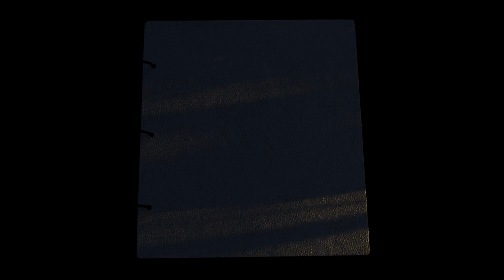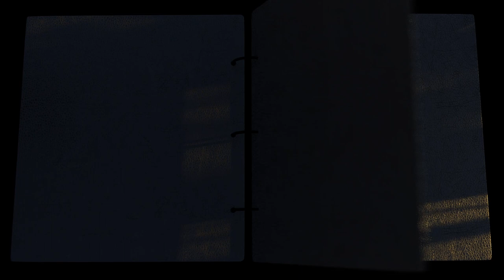Golden background, Tittle Video, Background, Motion Graphics, Royalty Free, Sparkle videos, stocks.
📽 ► We Providing Exclusive Content with Free Services :👇
🎈Pre-Wedding video, Editing and Photography
🎥Wedding Dongle, Data and Project - Edius Pro, Premiere Pro, Final Cut Pro X, Photoshop and After Effects.
Song Project, Highlight Project, Title Project, Save the date (Invitation Project), Vidhi online projects, Pre Wedding and Teaser
Royalty Free, Anything you download is yours to use with unlimited distribution for production. Use your downloads anywhere, anyhow and as many times as you want for personal and commercial projects.

🧧Animated Backgrounds,
🧧Motion Graphics,
🧧Loop Backgrounds,
🧧Stock Footage,
🧧Alpha Channel Videos,
🧧Overlay Backgrounds,
🧧Overlay Layers,
🎄Tittle Backgrounds,✅
🐵Vector Graphics,✅
🐅Animals,✅
🆓Architecture/Buildings,✅
🆓Backgrounds/Textures,✅
🎨Beauty/Fashion✅
💻Computer/Communication✅
🆓Education,✅
🆓Emotions,✅
🥧Food/Drink,✅
🆓Health/Medical,✅
🆓Industry/Craft,✅
🎶Music,✅
🦚Nature/Landscapes,✅
👩‍👩‍👧‍👦People,✅
🆓Places/Monuments,✅
🎎Religion & Flogs,✅
✨Science & Technology,✅
🎃Sports,✅
🎡Transportation & Traffic,✅
🆓Travel & Vacation,✅
If you want to make a Professional Cinematic title animation for your Video intro, or for your client's then this After effects Tutorial will help you to make a Amazing Cinematic title animation.Free title background without text animation use for edit wedding titles, cinematic titlesfree 4KBG
Wedding text title partical reveal green screen
How to add new text page in wedding title & Invitation || Edius Title Training Video in Hindi
Pushpa Wedding Title Project || Edius Cinematic Wedding Title
CLEAN WEDDING BACKGROUND ANIMATION || DMX HD BG 235
Wedding Invitation Template
Cinematic Wedding Background Video 2020
Wedding Invitation Video Title Background - No Text
HD Wedding Title Backgrounds Gold Color Wedding Titles
Template Floral Motion Green Screen Wedding Invitation Without Text FULL HD
Template Floral Motion Animation - Background Title Wedding Invitation Without Text - Gold - FULL HD There are many websites that offer free backgrounds for websites, blogs, social media, and other digital projects. customizable templates with free backgrounds and stock images.
Cinematic wedding invitation video editing in Kinemaster | Kinemaster wedding invitation editing Studio N.